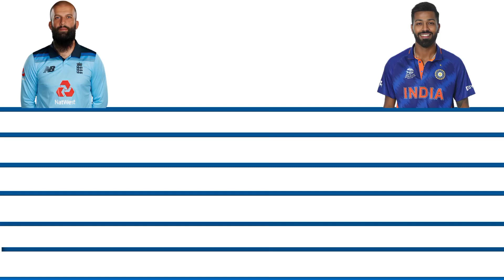Moeen ali vs Hardik pandya Batting Comparison. Who is Best in Test ODI and T20I Cricket Comparison.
Moeen ali vs Hardik pandya Batting comparison

This channel are made for every indian and I will try to provide the world class video and cricket comparision video on this channel.

साथियों हमने नए साल में हमारी एक नई website लॉन्च की है। इस पर आप और भी बेहतर तरीके के comparison देख सकते है तो देर किस बात की 👇
आप इसे देख सकते है।

And i make sure that this channel is very important channel for every indian

Love you all indian ❤️😍.

Best Cricket Comparison Speech Hindi Video Virat Kohli inspirational quotes heartbreak cricket chanakya neeti move on breakup Motivation bhagvat geeta gyan shree krishna vani buddha story

This channel are provide the best cricket companion and educational in hindi how to earn money online man ko shanti aur sukun degi ya baten R Cricket Companion

Query.
Rohit Sharma VS David Varner
Rohit Sharma VS David Varner Batting Comparison Who is Best in Test Odi and T20I Career CricketComparison
Shikhar Dhawan  vs Sachin Tendulkar
Shikhar Dhawan MS dhoni comparison
Virat Kohli vs Sachin
  MS dhoni cover drive
Virat Kohli vs Sachin Tendulkar shorts
Virat Kohli vs Sachin Tendulkar 2022
Virat Kohli vs Sachin Tendulkar ipl
Virat Kohli vs Sachin Tendulkar shots
Virat Kohli vs Sachin Tendulkar rap battle
Virat Kohli vs Sachin Tendulkar in t20
 Shikhar Dhawan vs Sikander
Shikhar Dhawan vs Sikander cricket comparison
Shikhar Dhawan vs Sikander congratulations
Smriti mandana vs MS dhoni
Rohit Sharma vs MS dhoni ipl
Rohit Sharma vs MS dhoni shots
Rohit Sharma vs MS dhoni in odi
Rohit Sharma vs MS dhoni in t20
smriti mandana vs Pakistan
Smriti mandana vs England
Smriti mandana vs mithali Raj
Smriti mandana vs Kohli
Smriti mandana vs australia
Smriti mandana vs Sri Lanka
R Cricket Comparison
R Cricket Video
Cricket comparison video
Kl Rahul vs Aaron Finch T20 batting comparison
Smriti Mandhana salary per Month
Virat Kohli and smriti Mandhana photos
Indian cricketer salary per month
Harmanpreet Kaur salary per month
Indian women's Cricket central contracts
Indian women's cricket team salary 2022
Smriti Mandhana Husband Name
Smriti Mandhana salary per match
Sachin vs Kohli? - quora
Virat Kohli vs Sachin Tendulkar statistics
Sachin vs Kohli centuries
Virat Kohli vs Sachin Tendulkar
Sachin vs Kohli at 32
Virat Kohli vs Sachin Tendulkar statistics 2022
Sachin vs Virat vs Rohit
Sachin vs Virat run comparison
Virat vs Rohit in ICC tournament
Rohit Sharma vs Virat Kohli 2022rohit sharma vs virat kohli, who is better
Sachin vs Kohli Test comparison